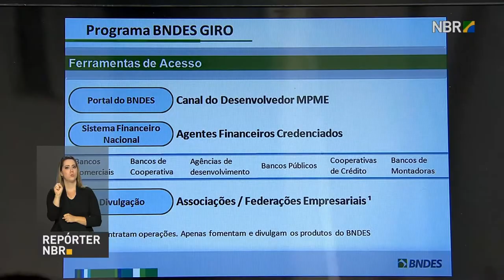BOLETIM REPÓRTER NBR 18h - 23 de agosto de 2017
REPÓRTER NBR 18H - 23.08.17: Governo vai liberar PIS/Pasep de idosos, quase 8 milhões de pessoas serão beneficiadas. Veja também: Governo anuncia 57 projetos de concessões e privatizações de empresas públicas. E mais: Governo lança programa BNDES GIRO.